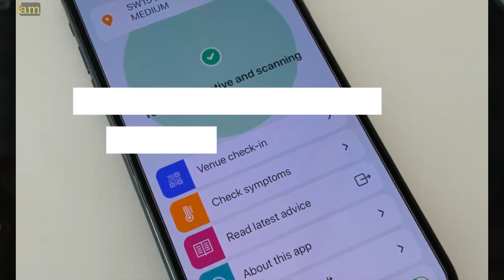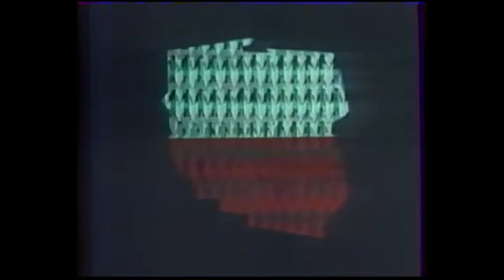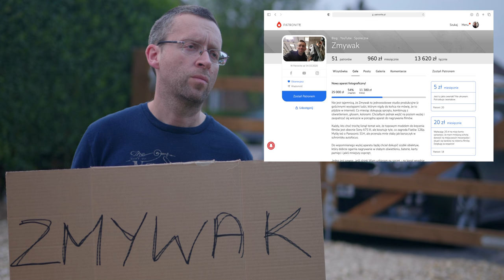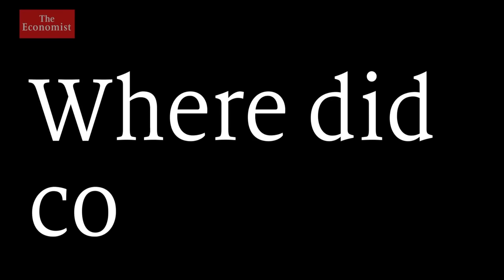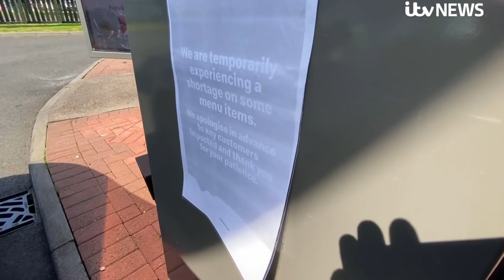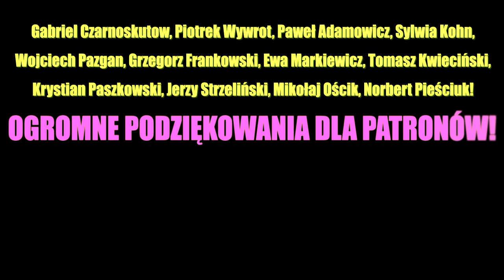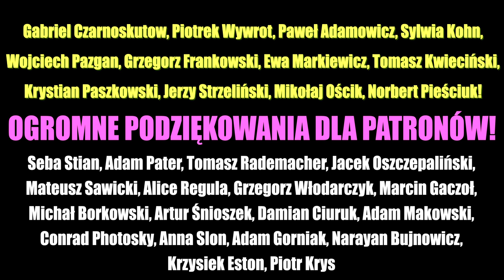ZMYWAK: SMUTNY PAN Z TELEWIZJI.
Film nagrałem sprzętem kupionym częściowo za składki widzów:
LUMIX S5 + SIGMA 35MM F/1.2 + NINJA ATOMOS V.

Uwielbiam kształt obecnego świata , taki  ...nie za przyjazny.
W powyższym programie zabrałem do kupy palące newsy ostatnich tygodni, po czym dostarczyłem je Wam bez grama emocji, ani stronniczości. Jak smutny pan z telewizji.

Muzykę do dzisiejszego odcinka zabrałem DJ-owi, którego słuchałem za gówniaka na studiach. Dziś w tle przygrywa James Zabiela.

Zapraszam do oglądania, komentowania oraz przekazywania mi wszelkich życiowych frustracji.

Czółko,
Zmywka.